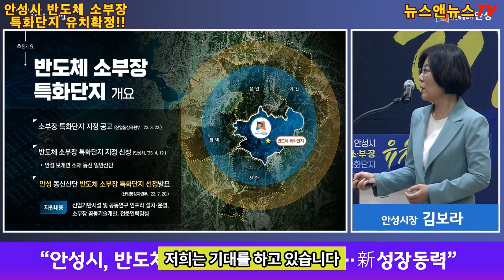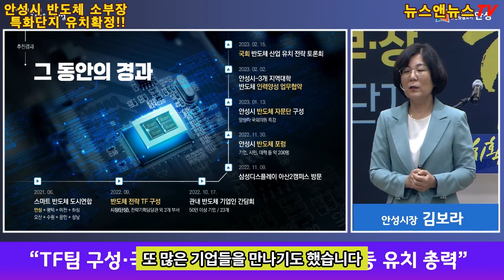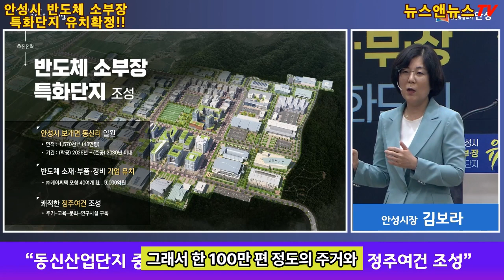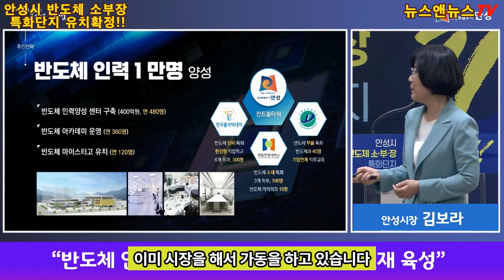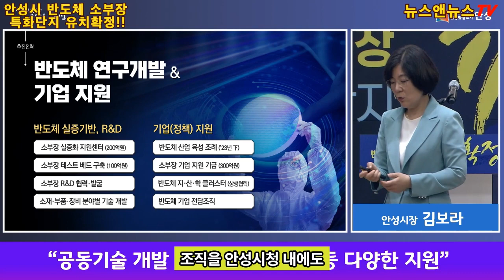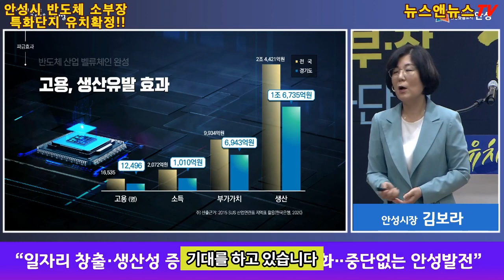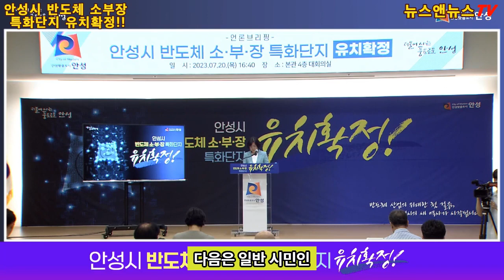안성시 반도체 소부장 특화단지 유치확정 기자회견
20일 안성시청 대회의실 [배석환 기자]